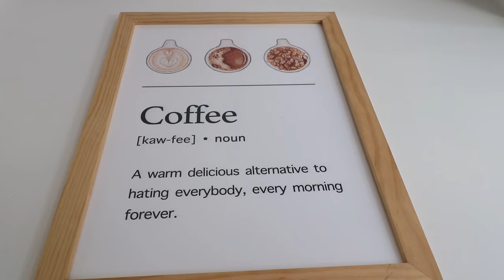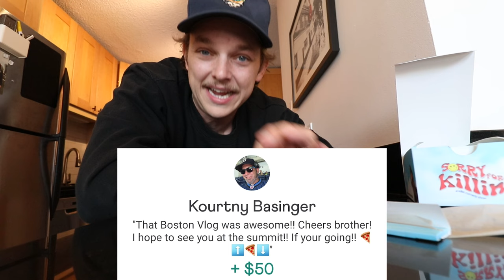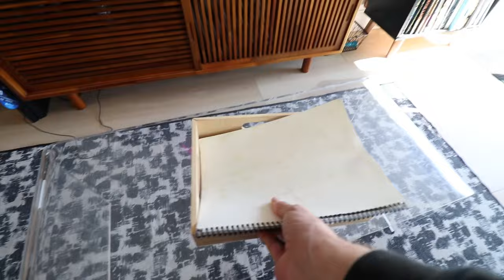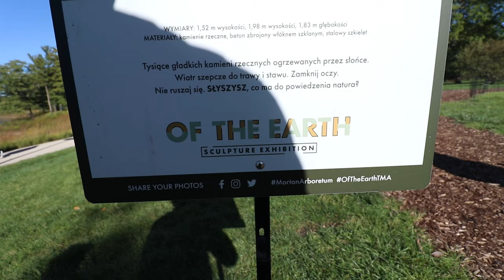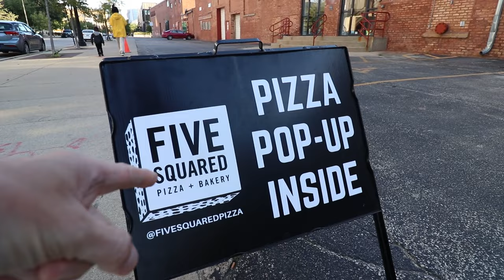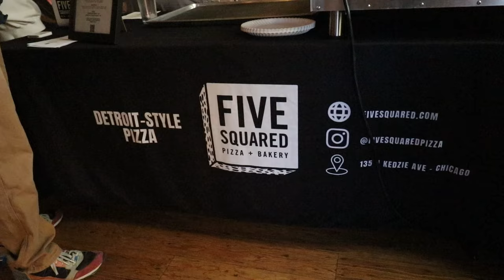Local's Guide to Chicago's Fall Hidden Gems!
I love the Fall so I wanted to take you all along on a fun little Chicago Fall Weekend! Hope y'all enjoy the vibes as much as I do!

Artist: Rebecca Maredal
Song: Old School Soul

Song 2
Artist: Bad Bad Hats
Song: Nothing Gets Me High

Song 3
Artist: Sublime
Song: Smoke Two Joints

Song 4
Artist: Horse Feathers
Song: Violently Wild

Song 5
Artist: Smog
Song: Lets Move To The Country

Song 6
Artist: Lonely Boy
Song: What I Got (lofi Sublime Cover)

Song 7
Artist: Bombay Bicycle Club
Song: My Big Day

Background Music
Artist: Rebecca Mardal
Song: New State of Mind